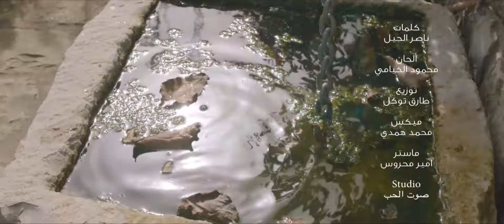يسرى محنوش_بفكر فيك💙الوصف حبايبي👇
💙احبكم كلكم💙